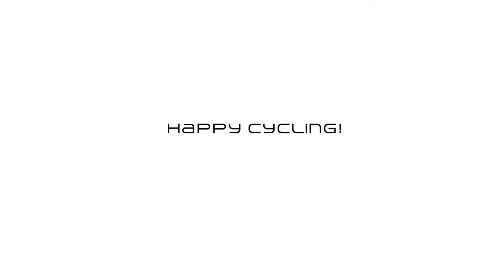Tutorial: chain lock (EN)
Watch this video to see how to lock your 2021 Veloci Spirit with the AXA chain lock.

1️⃣ Close the integrated lock.
2️⃣ Attach the chain.
3️⃣ Check if the chain is attached to the bike properly.
‼️ Don't leave the chain lock attached to the integrated lock, it doesn't stay in place as long as the integrated lock is open.